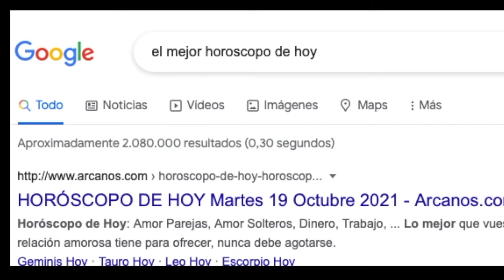ACUARIO - HOROSCOPO DE HOY Y MAÑANA - ARCANOS.COM - Martes 26 de Octubre de 2021